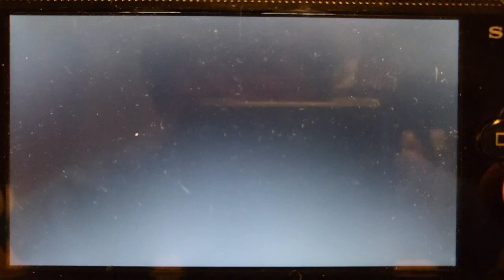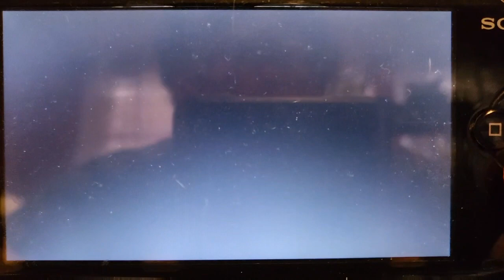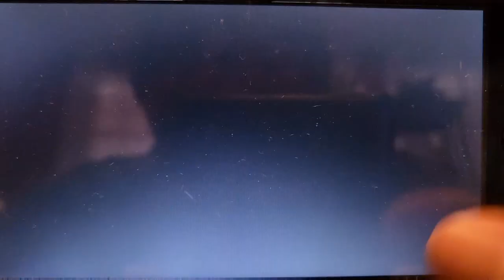"Farm Frenzy" for DSi ware Part 2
I want to quickly mention that all of the cursor movement centers around my D-Pad, It's challenging without the circle-pad but I'm doing just fine so far. Let's see if I'll make it till the end.

P.S. make sure to look up my pro tips if you want to swiftly complete this game.